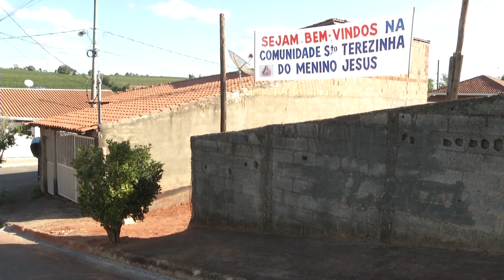Capela de Santa Terezinha do Menino Jesus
Capela de Santa Terezinha do Menino Jesus será construída em Alfenas no bairro Novo Horizonte.